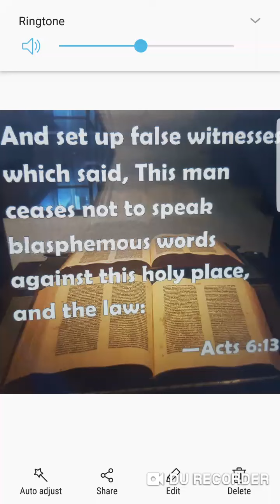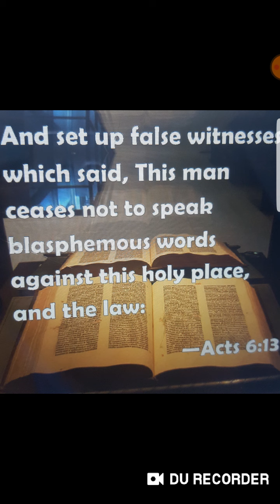They were SCHEMING on Yahawashi{WICKED corrupt PHARISEES}